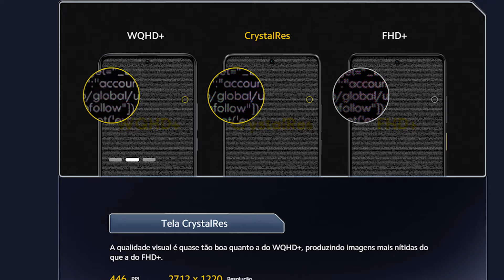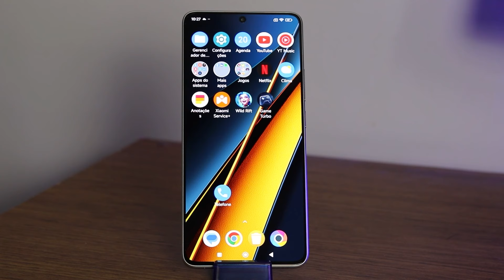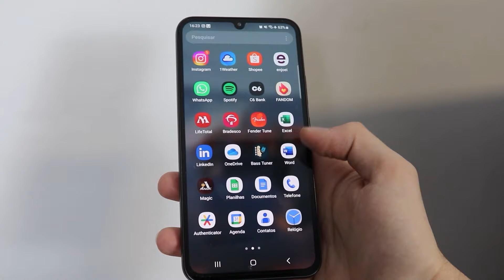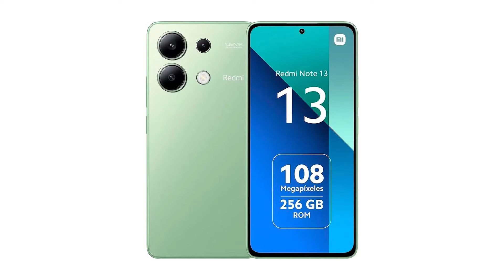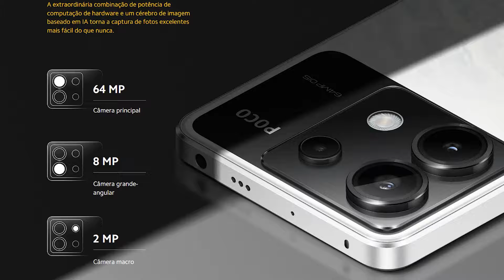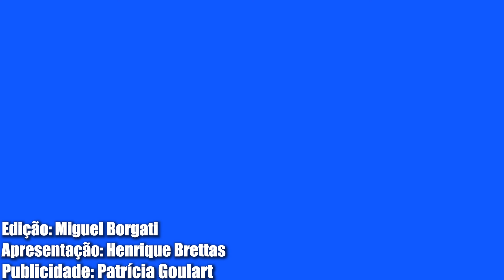REDMI NOTE 13 4G OU POCO X6? VALE A PENA GASTAR 500 REAIS A MAIS ?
📱SMARTPHONES DO VÍDEO📱

📱SMARTPHONESDO VÍDEO📱

📱REDMI NOTE 13 4G➡️

📱POCOX6 8/256➡️

📱POCO X6 PRO (12/512)➡️
📱POCO X6 PRO (8/256) ➡️

Vídeo editado por: Miguel Borgati Roteiro: Henrique Di Spirito